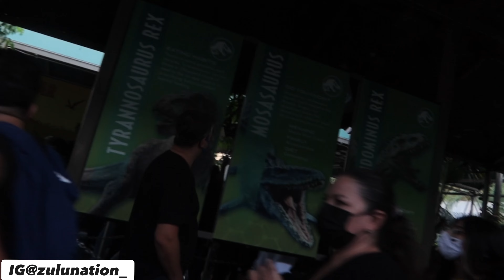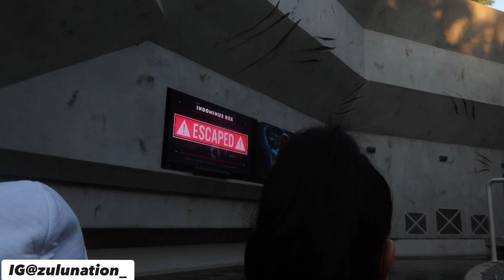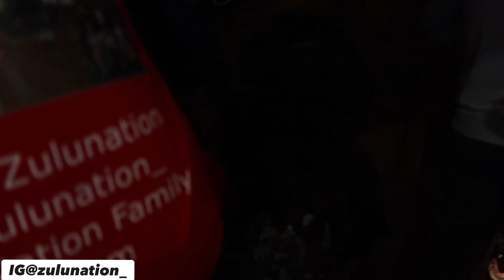Universal studios Vlog